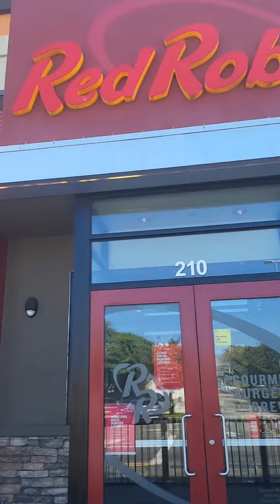Ken Curry Eats: Red Robin- Gormet Burger Time💥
lRed Robin. Gormet Burger Time.